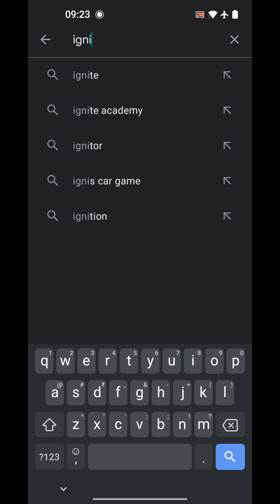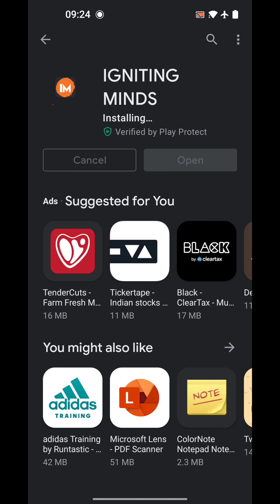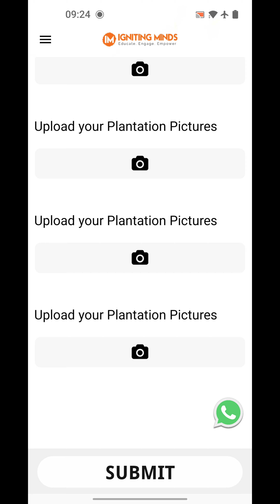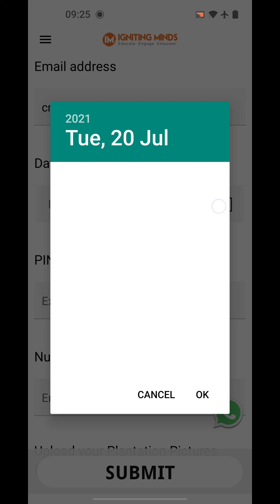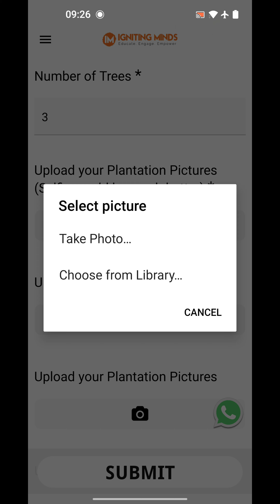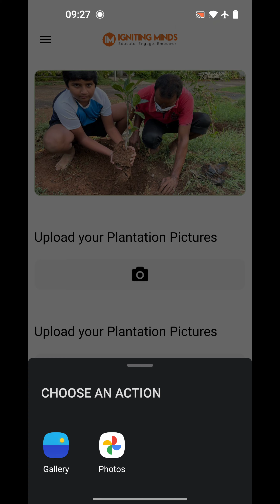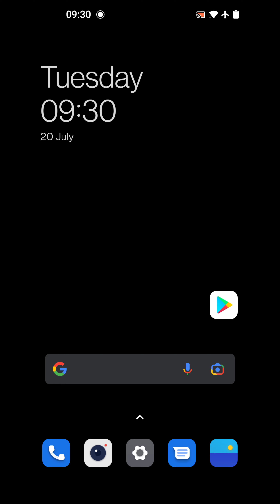వనమాలి బ్యాడ్జ్ కె టి ఆర్ దగ్గరి నుండి అందుకోవడము ఎలా ? | Mukkoti Vruksharchana | Igniting Minds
ఈ నెల 24 వ తేదీన ఒకే రోజు ఒకే గంటలో... ( ఉదయం 10 గంటల నుండి 11 గంటల వరకు )మూడు కోట్ల మొక్కలు నాటి  తెలంగాణ రాష్ట్ర పురపాలక మరియు IT శాఖా మాత్యులు కల్వకుంట్ల  తారక రామారావు గారి జన్మ దినం సందర్బంగా ఘన వన కానుకనందించేందుకు యావత్‌ తెలంగాణ పచ్చని మొక్కలు చేబూనింది. పల్లెపట్నాన మొక్కల పండుగతో వన హారతి పట్టేందుకు  సన్నద్ధమైంది. వన విస్తరణలో సరికొత్త రికార్డులు బద్ధలుకొట్టబోతున్న ముక్కోటి వృక్షార్చన మహా యజ్ఞం.

తెలంగాణ గడ్డ మరోసారి హరిత రికార్డులకి సిద్ధమైంది. జులై 24 కె టి ఆర్ పుట్టినరోజు సందర్భంగా... తెలంగాణవ్యాప్తంగా ఒకే రోజు మూడు కోట్ల మొక్కలు నాటే ముక్కోటి వృక్షార్చన కార్యక్రమానికి రంగం సిద్ధం చేశారు. మూడు మొక్కలు నాటిన పౌరులు... ఆన్‌లైన్‌ యాప్‌, (Google Play
App Store ) ఇగ్నైటింగ్‌ మైండ్స్‌ మొబైల్‌ యాప్‌ని అందుబాటులోకి తెచ్చారు. ఆయా ప్రాంతాల్లో మొక్కలు నాటిన వ్యక్తులు, సంస్థలకి ప్రత్యేకంగా అవార్డులు.